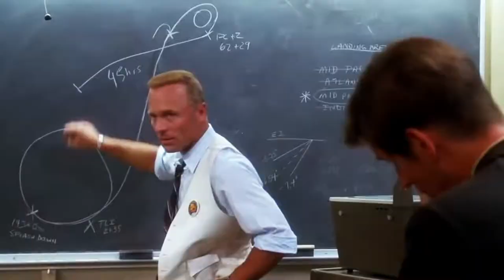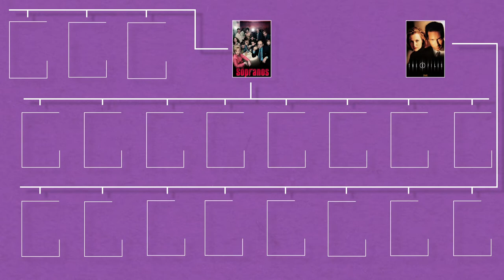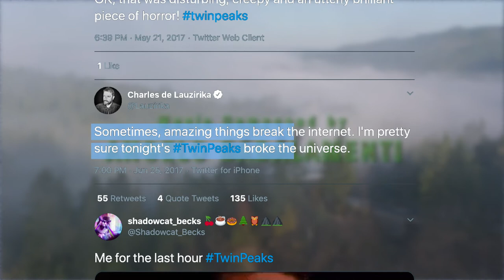twin peaks: the return is tv's last surprise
Just a lil’ love note to David Lynch.